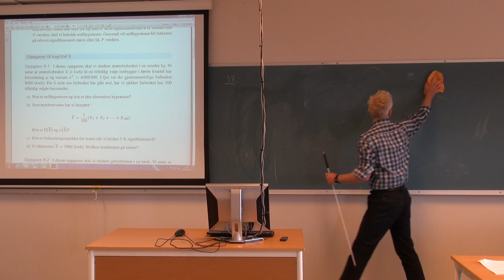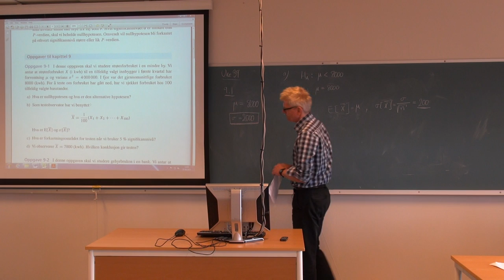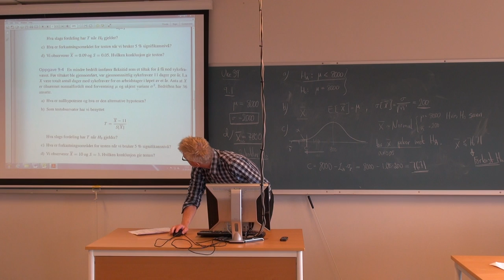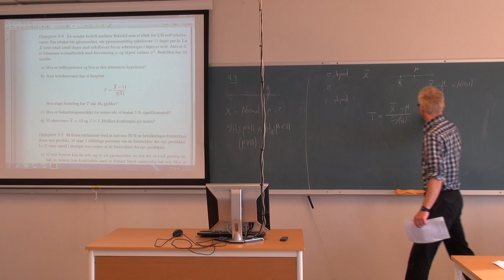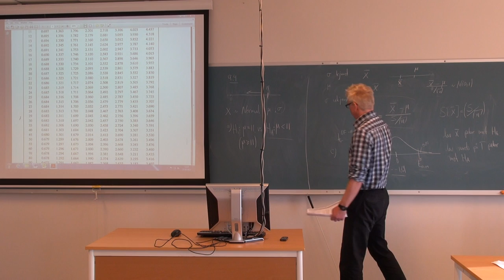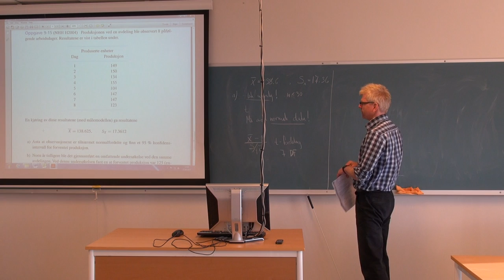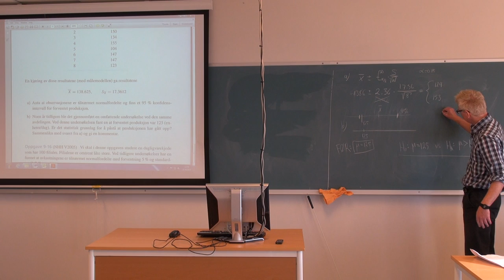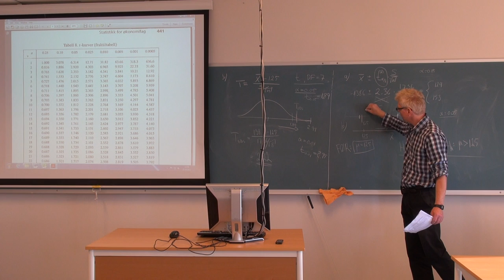110b Løsningsvideo MAT210, (27. sept. 2013)